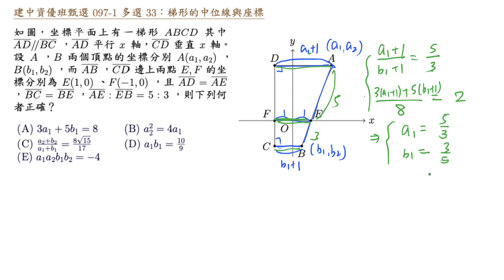建中資優班甄選 097 1 多選 33 梯形的中位線與座標